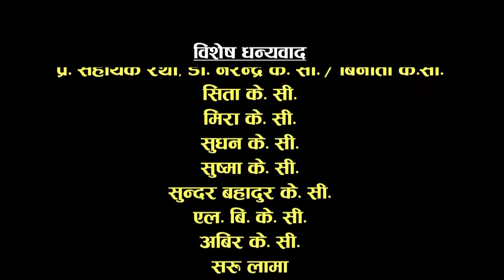Brake Fail, 26th February 2018, Full Episode 69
Production Advisor: Som Dhital
Directors: Shivahari Paudyal, Kiran KC
Assistant Director: Niraj Nepal
Editor: Rabin Bhatta
Writer / Title Song: Shivaharu Paudyal
Title Singer: Rajesh Payal Rai
Unit Management: Homnath Timilsina
Camera: Manaraj Gurjudhara, Dilip Bista
Make Up: Yadav Thapa
Lighting: Bijaya Urab , Dipak Rayamajhi
Graphics: Rajendra Manandhar, Rabindra Khadka
Legal Advisor: Jyotiram Phuyal
Exclusive content copyright: RamSar Media Pvt. Ltd.
Artists: Shivahari Paudyal, Kiran KC, Rajaram Paudyal, Manoj Acharya, Hima Koirala, Sabita Gurung, Shivahari Acharya, Sudip Baskota, Surendra KC, Binod KC and more.